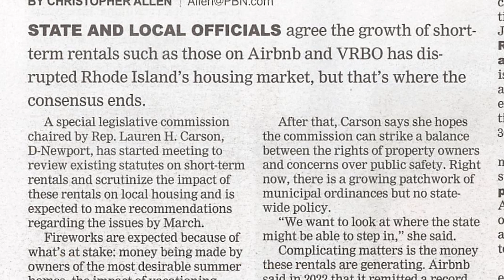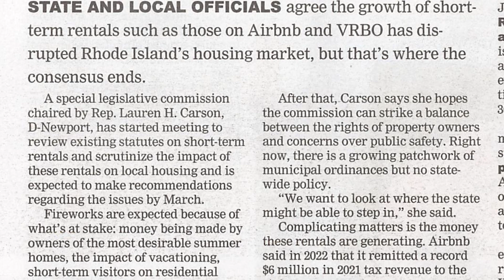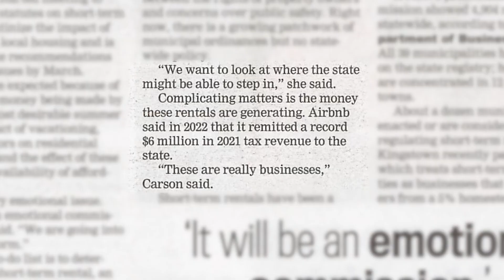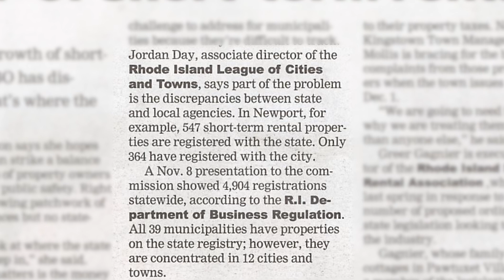Legislative Actions Are Brewing For Short Term Rental Property Owners In Rhode Island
Nexus Property Management™ is a property management franchise, and the real estate investment authority on all things property management. We manage residential and commercial properties nationwide, and also offer investment realty services to investors look to begin or add to their portfolios!

The Property Management Authority®

Real Estate Investing Authority®